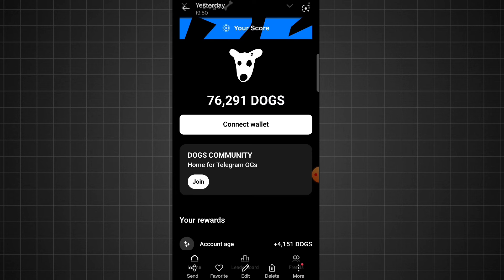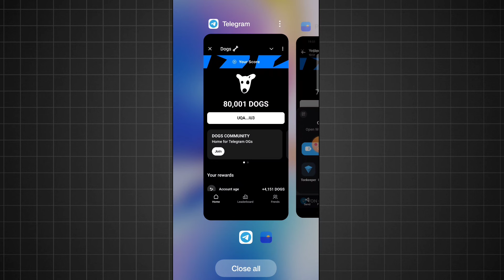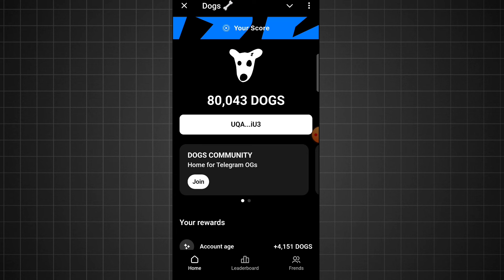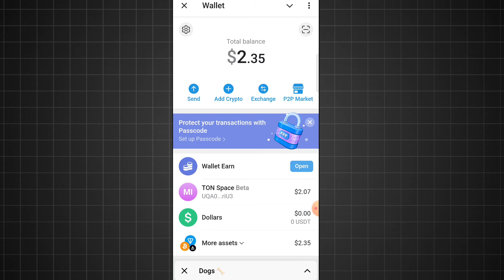Dogs Coin से पैसे कैसे कमाए || Dogs Coin Withraw